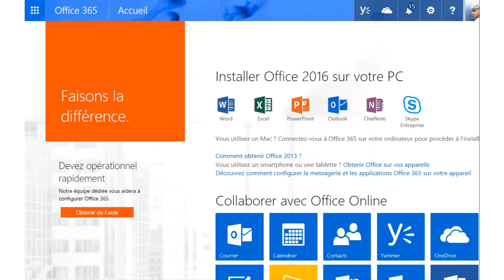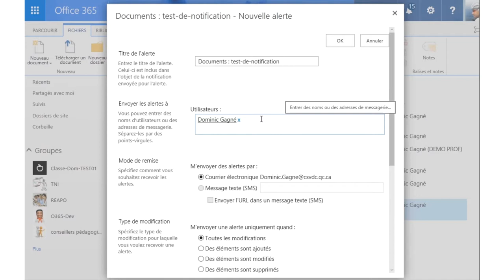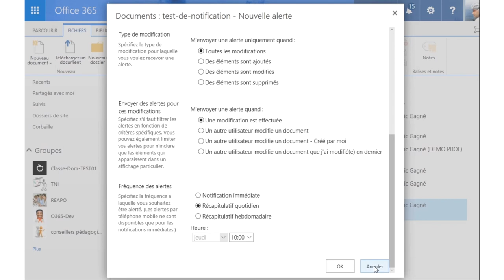Alerte-OneDrive-docs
Programmation d'alertes sur documents collaboratifs qui se trouvent
dans votre répertoire OneDrive afin d'être notifié lorsque le document
en question est modifié